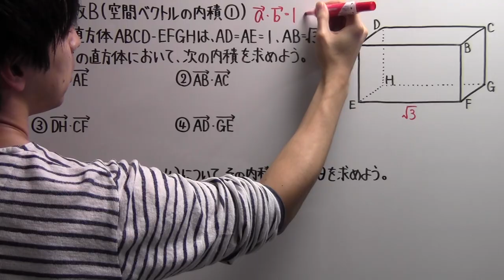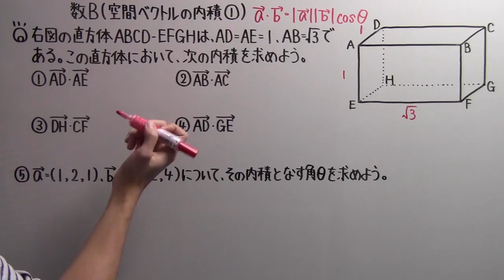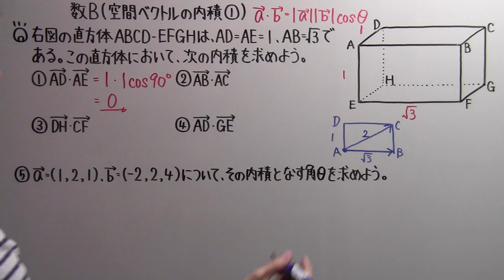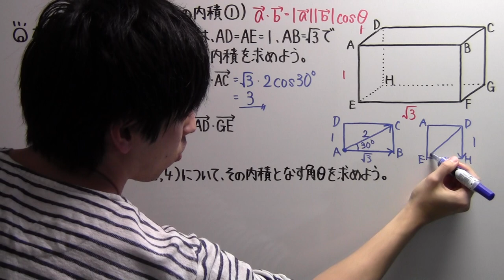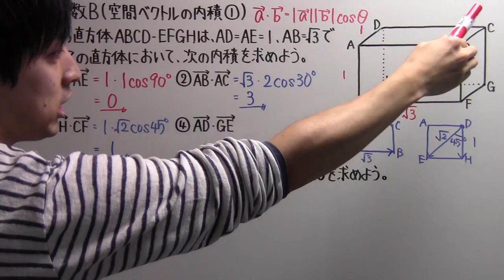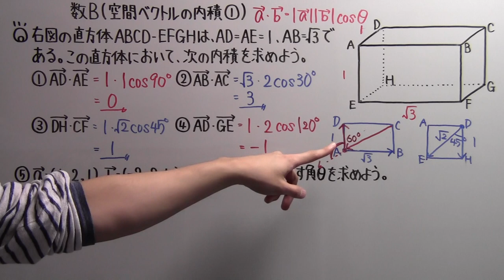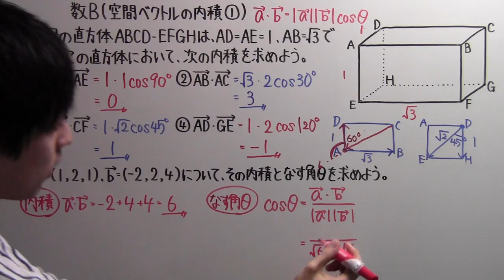【高校数学】 数B－４１ 空間ベクトルの内積①